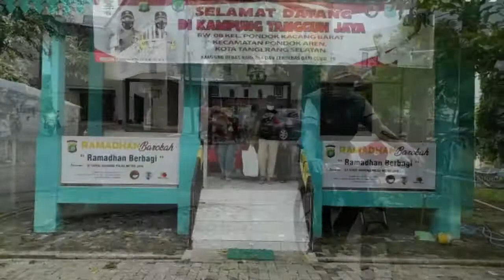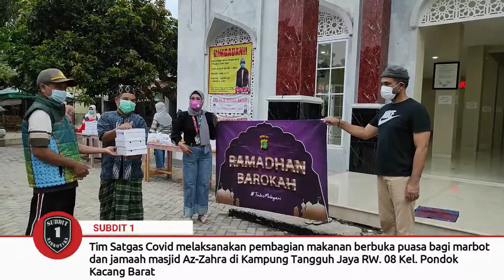Ramadhan Barokah di KTJ Pondok Kacang timur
Video dari NunkyLazuardi